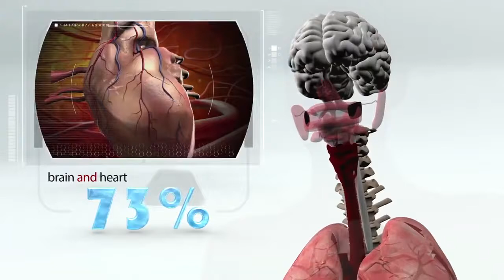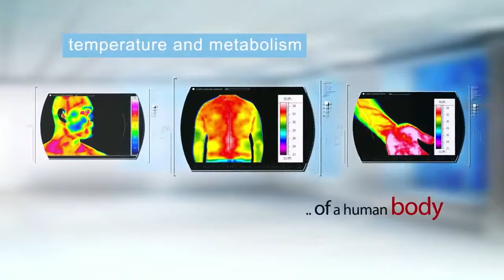Zepter AqueenaPro Whater Purifier - Short Presentation